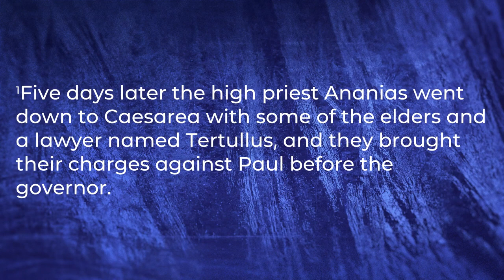The Book of Acts, Chapter 24 "I'll Call For You When It's Convenient"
Bible read: Acts, Chapter 24 (NIV Translation)

To support this ministry and help us continue to reach people all around the world